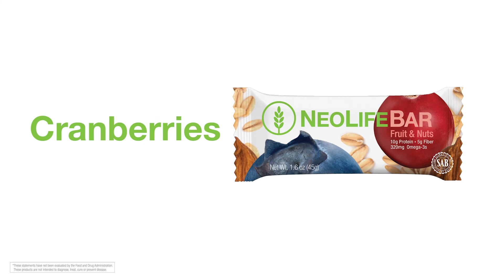#1 Cause of Diet-Related Death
A new study was published, funded by the Bill & Melinda Gates Foundation, looking at the health effects of dietary risks in 195 countries. The study revealed that the #1 risk factor for diet-related death in the United States is a LACK of whole grains.

This was also true for many other countries. Interestingly, this does not mean people weren’t eating whole grains but instead ate highly processed grains lacking nutritional value. Low intakes of fruits and vegetables, omega-3s, and nuts and seeds were also among the top 10 causes of diet-related death.

Pro Vitality has the power to bridge the gap between diet and nutrition. Every box provides the nutrient equivalent of
12 lbs. of whole grain lipids and sterols, 80 lbs. of fruits and vegetables, 10 servings of omega-3 rich fish,  and full spectrum of vitamins and minerals.

NeoLifeBar offers delicious snackable nutrition complete with whole grains from rolled oats, as well as a medley of fruits, nuts and seeds including cranberries, raisins, cashews, almonds, and flaxseed.

We have the power to take control of our health. Together we can end the trend of poor wellness.

NEOLIFE NUTRITION STARTUPS:
Love NeoLife products? Let us pay you for sharing NeoLife. Sign up as a Promoter today.